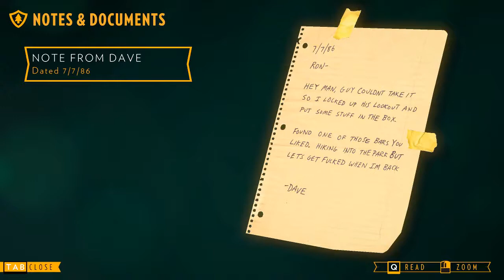Tobbeeleeto Jagar Nakenbadare | Dag 1 | Firewatch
Lämna gärna EN TUMME UPP och/eller EN KOMMENTAR om ni gillade klippet och vill se fler videos av den här typen.

Vill ni stödja det jag gör så är ni välkomna in på den här länken . All donation går oavkortat till nya och gamla spelköp för att kunna hålla "Tobbeeleeto Testar" igång och fortsätta producera klipp i framtiden